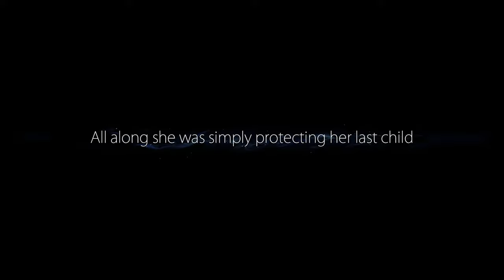ORI AND THE BLIND FOREST Gameplay Walkthrough Part 4 [4K 60FPS] - No Commentary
Ori And The Blind Forest Walkthrough Part 4 and until the last part will include the full Ori And The Blind Forest Gameplay on PC. Ori And The Blind Forest Gameplay is recorded in 4K 60FPS on PC and will include the full game, all endings and all boss fights.

“Ori and the Blind Forest” tells the tale of a young orphan destined for heroics, through a visually stunning Action-Platformer crafted by Moon Studios.